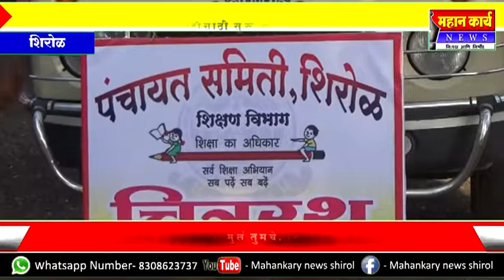शिरोळात चित्ररथाचं उद्घाटन, जि.प.च्या शाळेत मुलं पाठवा,सौ.मिनाक्षी कुरडे